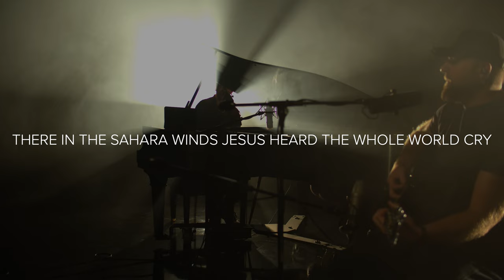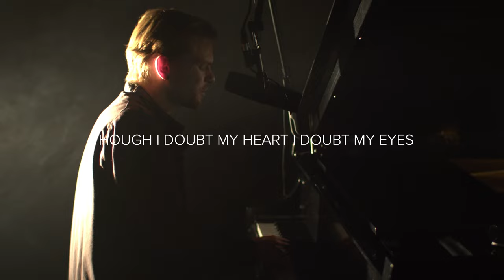My Deliverer - New Hope Worship (Rich Mullins/A Ragamuffin Band Acoustic Cover)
Words By: Rich Mullins, Mitch McVicker
CCLI